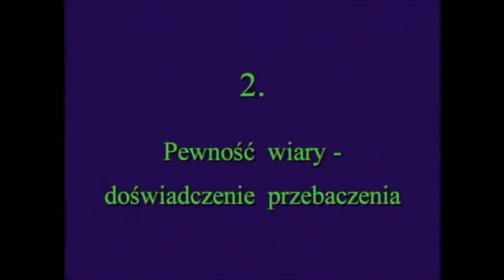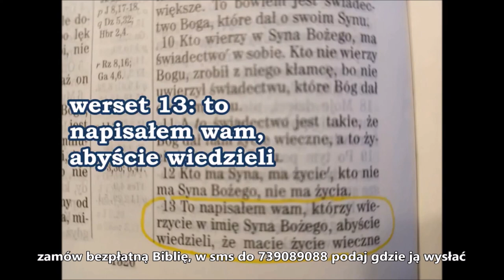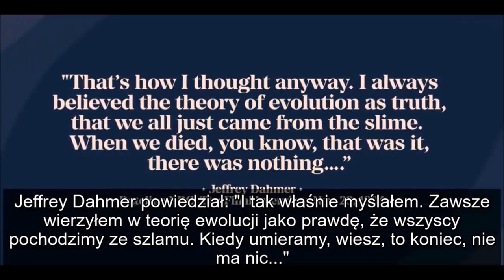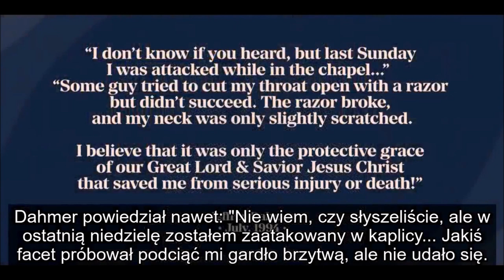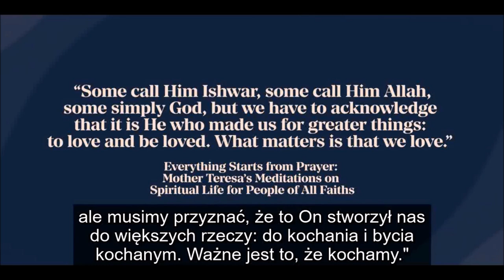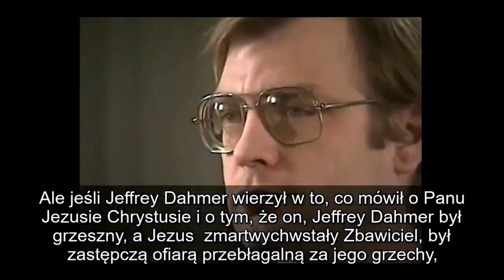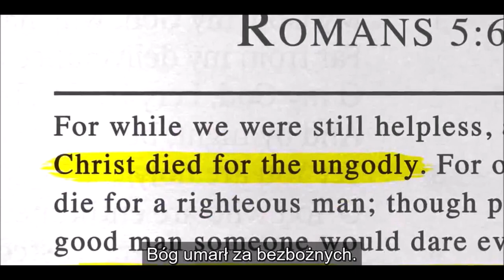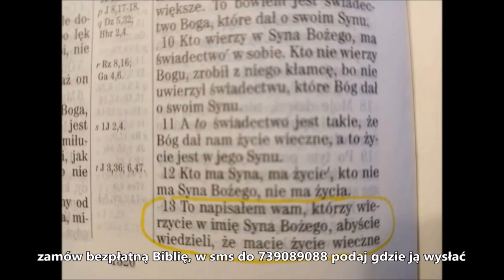Pewność wiary: Kolejne szokujące kazanie Franciszka Blachnickiego i inne kazania o pewności wiary